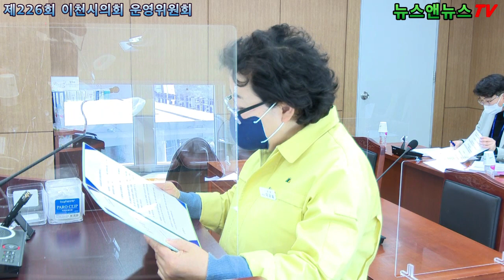제226회 이천시의회 임시회 운영위원회 심의 의원발의 안건보고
[배석환 기자]